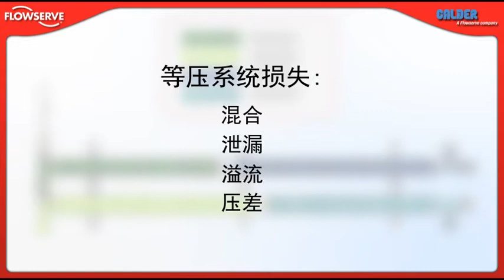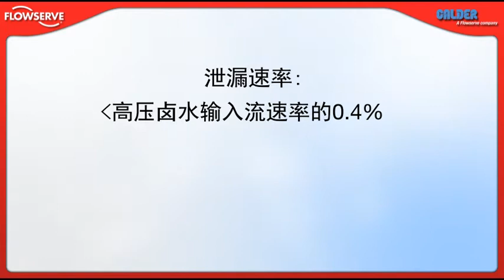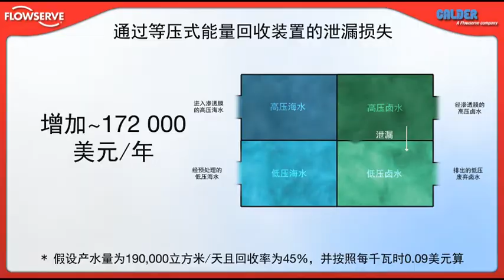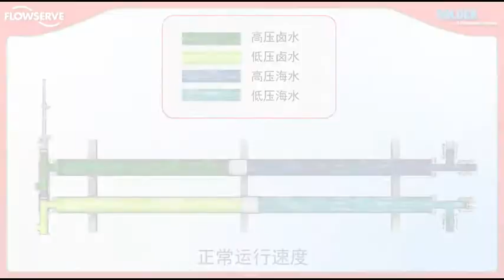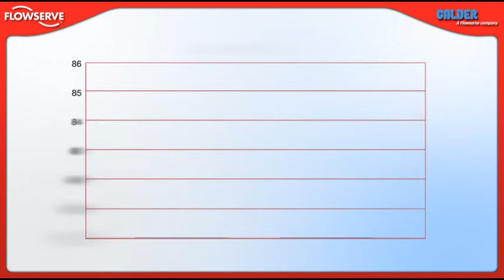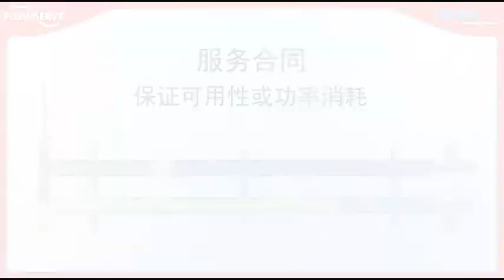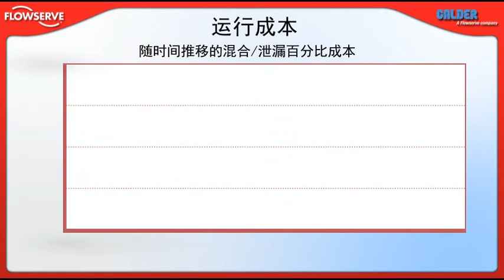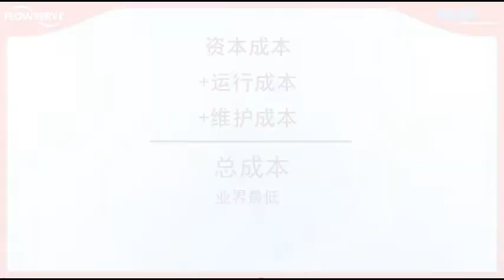Chinese subtitles - Calder™ DWEER™ Energy Recovery Device Animation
The DWEER offers outstanding operational and economic benefits to SWRO plant owners and operators. To learn more, watch our informative animation. [Chinese Subtitles ]